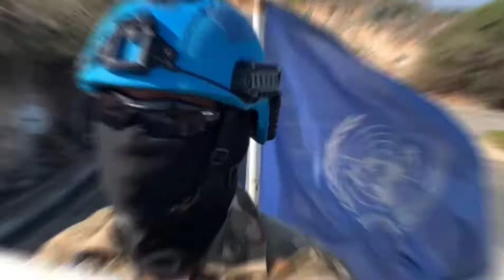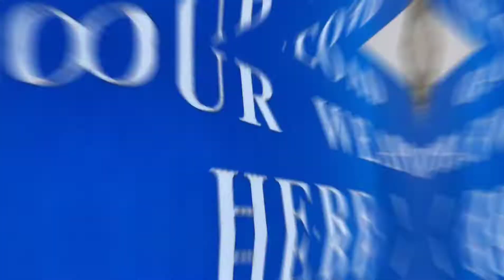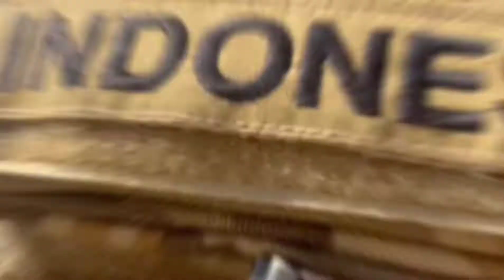Anoa Outside ||| 2ND TEAM FPC M-2 Unifil Lebanon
anoa outside patrol